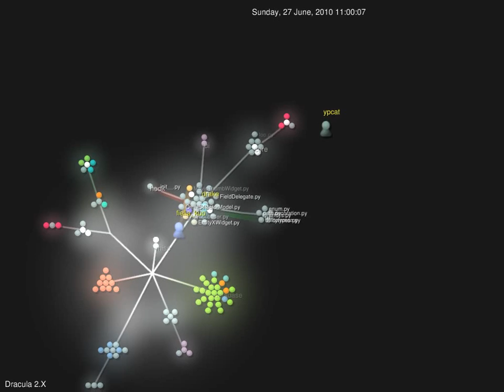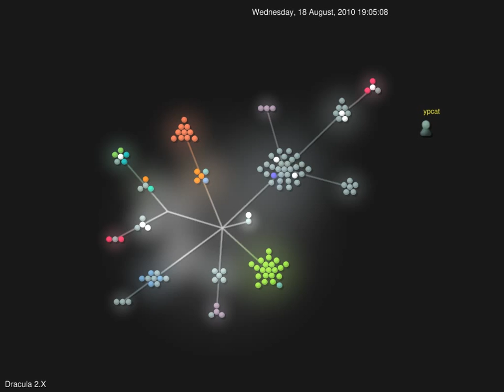Dracula2 by gource